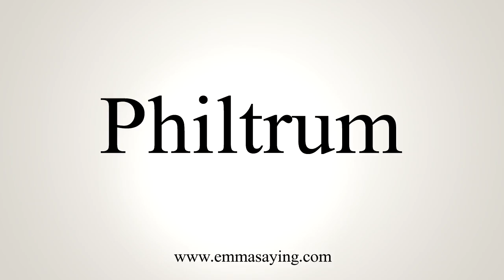How To Say Philtrum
Learn how to say Philtrum with EmmaSaying free pronunciation tutorials.